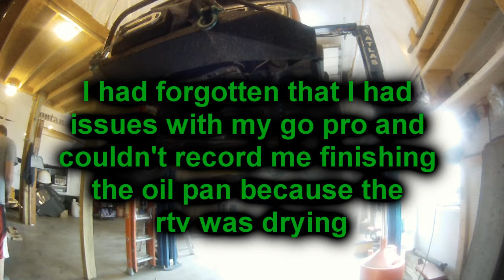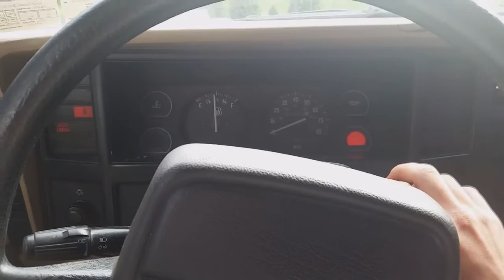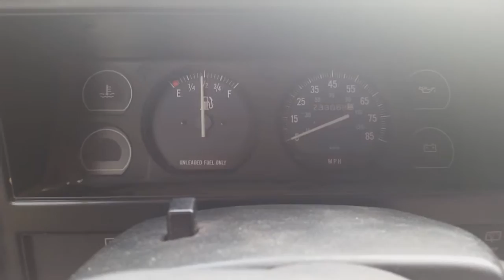Powers jeep shop ep2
Today we replace the rear main seal and oil pump in my 95 cherokee along with some other bits and pieces I find along the way. I improved the lighting slightly from the first video however, improving something that was non-existent isn't exactly great.

Intro and outro song is "Tooth, Beak, & Claw" by Avatar it is off their newest album Feathers & Flesh and if you are a fan of heavy metal I highly recommend it I can't stop listening to it lately